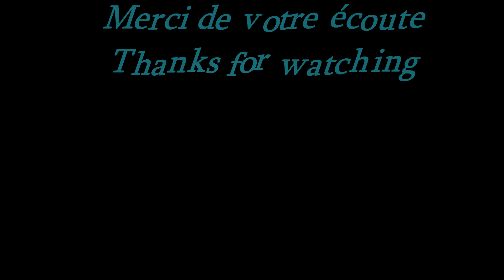Clouds. Slow Blues impro. Harmonica C do, custom "Julien Muller"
Une improvisation Blues en son clair.
Prochain stage les altés//les bends: 24 et 25 Aout 2024